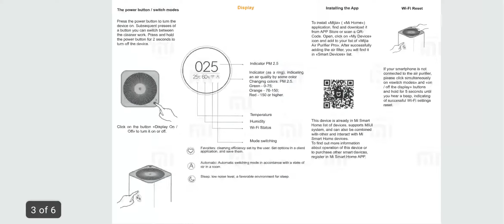Xiaomi Mijia Air Purifier Pro User Manual in English